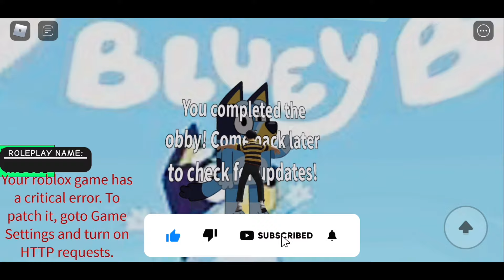😱Bluey ROBLOX Obby‼️ | Bluey Games & Pretend Play | Disney Jr | ABC Kids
💙Bluey ROBLOX Obby!🎮
Come along with Bunya Toy Town as we play this crazy Bluey ROBLOX Obby! Watch and see if we can get past this difficult obstacle course. Don't miss this one! 🤩